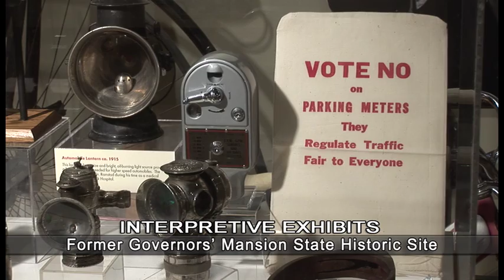Former Governors' Mansion State Historic Site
A glimpse of what you can see on a visit to Former Governors' Mansion State Historic Site.